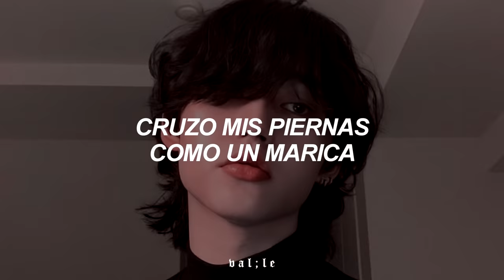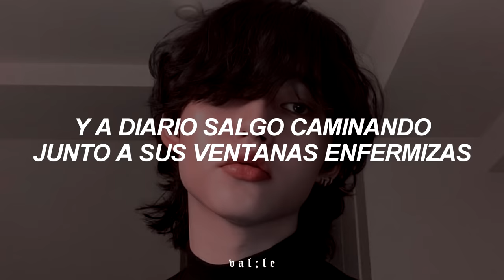ven, necesitas conocer este temazo ya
❝ canción: Verbatim - Mother Mother ❞

🌱 letra:

I wear women's underwear
And then I go to strike a pose in my full length mirror
I cross my legs just like a queer
But my libido is strong when a lady is near, ya
What defines a straight man's straight?
Is it the boxer in the briefs or a twelve ounce steak?
I tell you what a women loves most
It's a man who can slap but can also stroke

Goin' in the wind is an eddy of the truth and it's naked
It's verbatim and it's shakin'
No, no, no, no, no, no, no, no, no, no, no, no more getting' elated
No more listless invitations

I live by a hospital
And every day I go out walking past its sickly windows
I see people dying there
But my tender age makes it hard to care
Incinerator and a big smoke stack
It's a phallic symbol and it makes me laugh
All I need is a heart attack
C'mon, humble my bones with a Cardiac

For the love of fuck
For the sake of Pete
Did you ever really think you'd love a guy like me?
I am the rooster in the morning
I'm the cock of the day
I'm the boxer in the briefs
I'm a twelve ounce steak
Eh-oh
Yabo

Ya, it's verbatim
And ya, and it's naked
And ya, and it's shakin'
It shakes, shakes shakes

lyrics, sub español, traducción, verbatim, letra, letra en español, subtitulado, traducido, mother mother, español, hd.